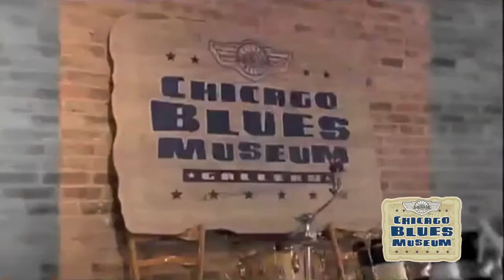Gregg Parker - Janet Davies Interviews part 1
SEPTEMBER 22, 2010 - A sit-down chat-up with Chicago musician Gregg Parker and CEO of the Chicago Blues Museum.

*The Chicago Blues Museum is a public charity classified as a tax-exempt organization and donations are tax deductible.
*The Chicago Blues Museum is a registered trade mark / (501c3)